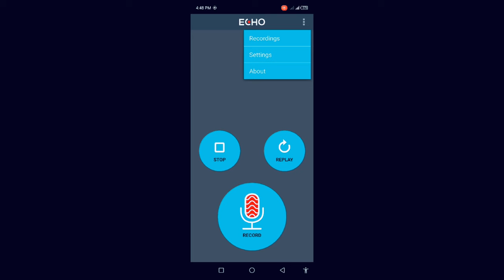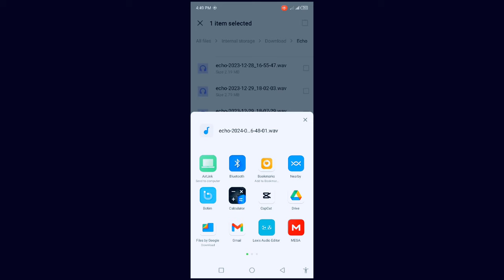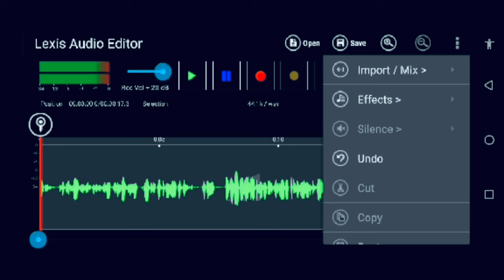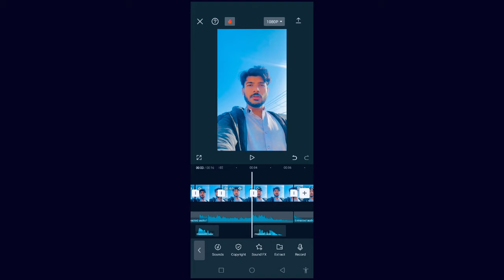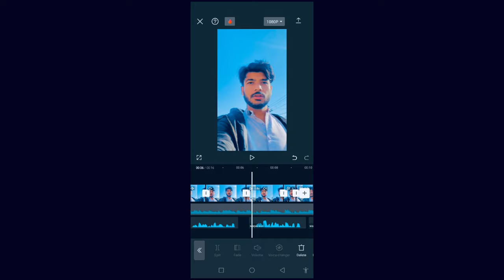Apni Awaaz Me Video Kaise Banaye?| how do I record my voice and edit